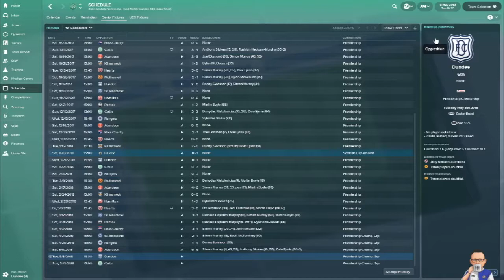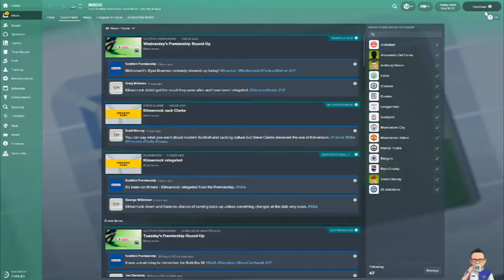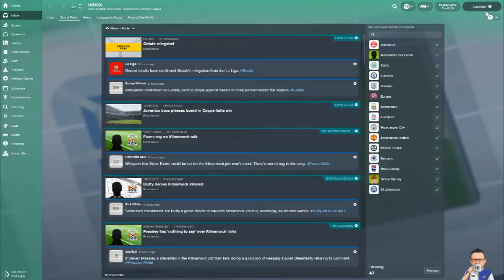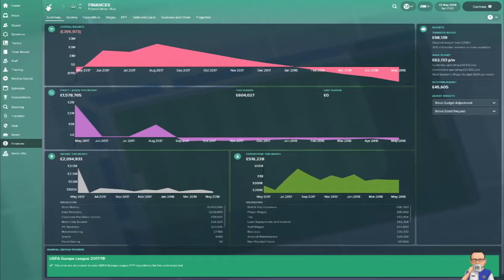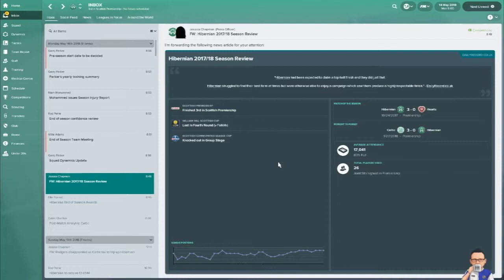The Pride of Edinburgh: Episode 15 - Hibernian - Football Manager 2018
56% |||. 28.4K/50K

Stevie Wotsa

. 28% 7/25

Here we are the final 2 games of the season, its been a rollercoaster of a ride.  Started the season in woeful form, which nearly resulted in the sack.  We managed to ride our way through the slump, but in doing so we rode our way into a top 3 race against Aberdeen.

So it comes to these two games to defy our season, can we make it?  In our way are two tricky games, 1st against Dundee then against recently crowned Scottish Premier League Champions Celtic...  big big ask.  Well here goes.

Season 2: Same as section 1 however with the bonus of silverware.